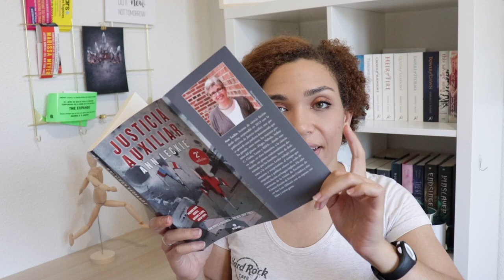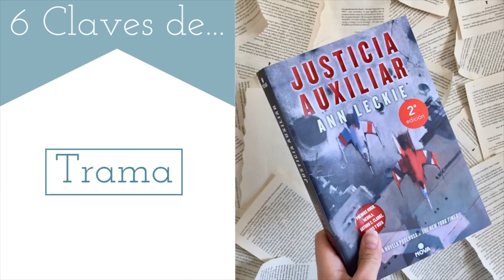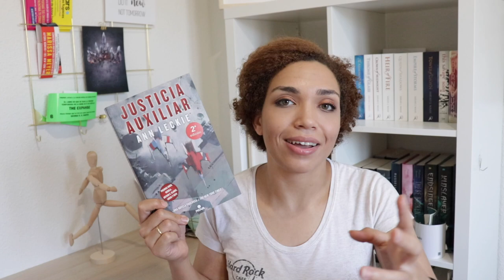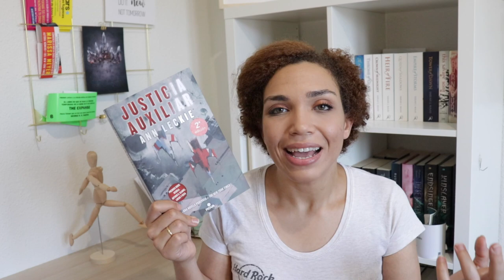6 Claves de...| Justicia Auxiliar de Ann Leckie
Hola vigilante,
¡Bienvenido a un nuevo libro! Esta semana os traigo la reseña de Justicia auxiliar, de Ann Leckie. La primera parte de una trilogía de ciencia ficción que usa el género para crear una utopía que está en peligro. ¿Conseguirá Berq salvarla?

ÁBREME